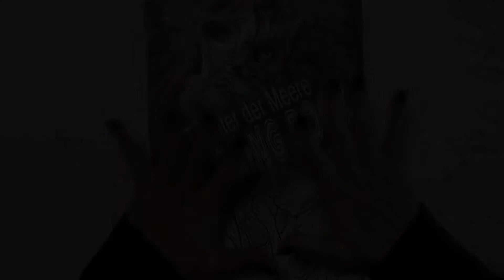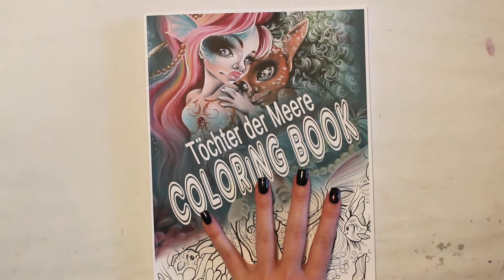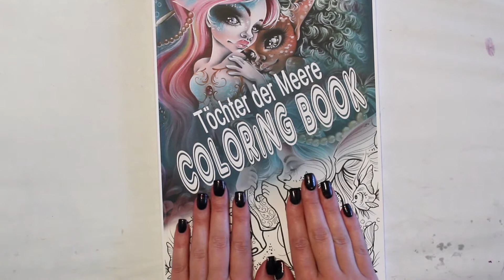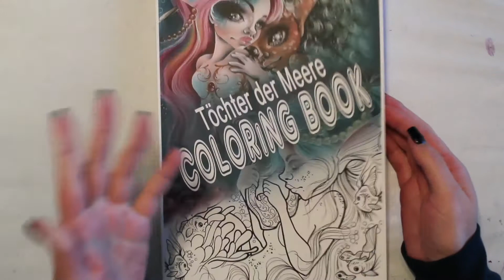Daughters of the Sea/ Polychromos Skin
Polychromos Pencils
132: light flesh
189: Cinnamon
187: Burnt Ochre
177: Walnut Brown